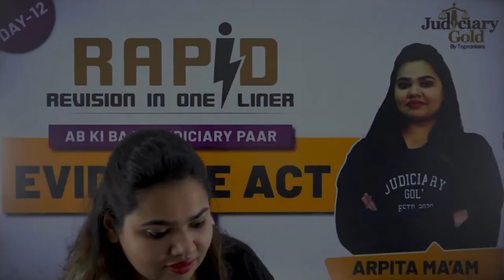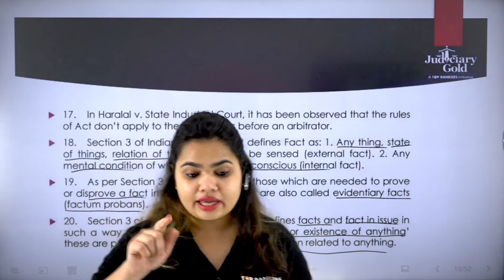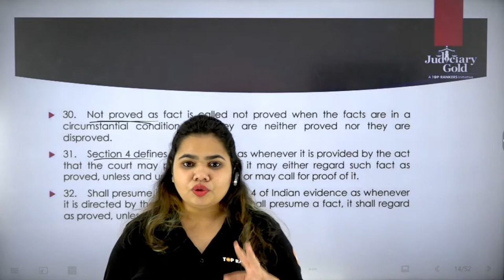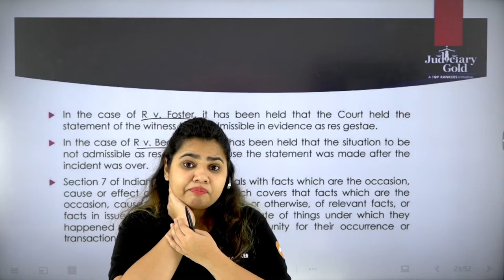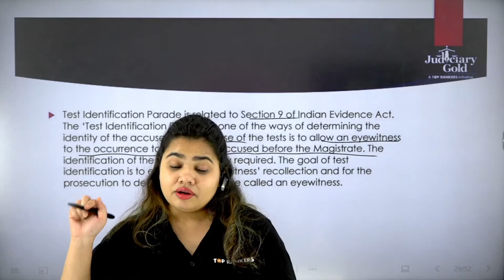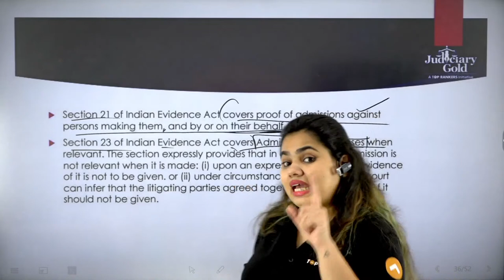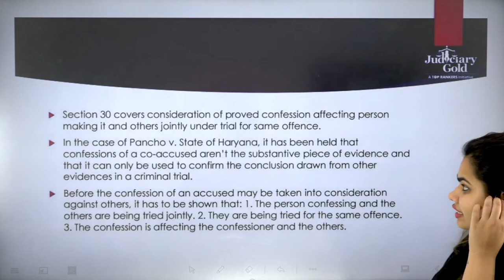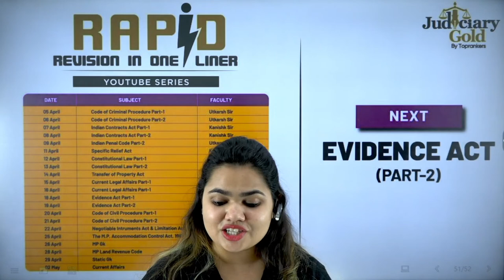Evidence Act (Part 1) for Judiciary Exam Preparation | Rapid Revision in One Liners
Register now for FREE Demo Classes and FREE Mentorship Session with our experts

Hey 👋🏻, welcome to the Judiciary Gold, a one-stop solution for Judiciary Exams. 👨‍⚖️👩‍⚖️
Started in 2020, Judiciary Gold has become a family of over 1000 students. 👩‍🎓👨‍🎓
We have been training Judiciary aspirants with an aim to share knowledge related to judiciary preparations and help as many students as possible in their journey. ❤️

Those who wish to join our upcoming courses can watch our FREE demo classes and download our FREE Study Material for Judiciary Aspirants to understand what makes us unique from other institutes. 😉

Course Highlights:
💻 650+ Hours Online Live Classes for Judicial Services
😊 Classroom Environment
👨‍🏫 Personalized Mentoring